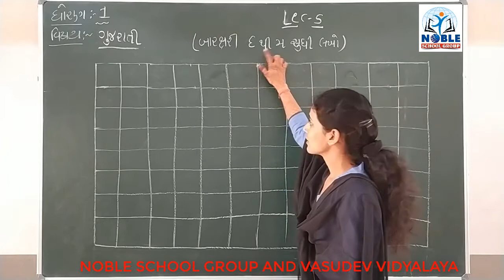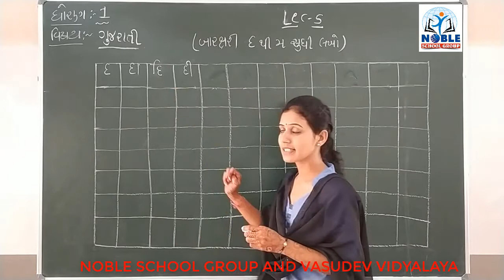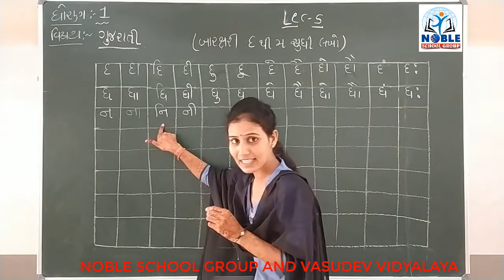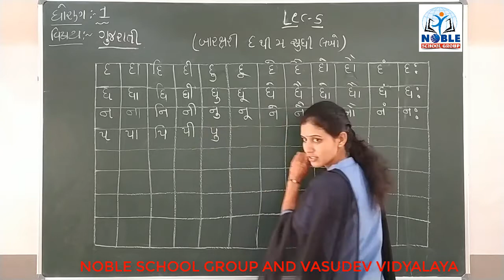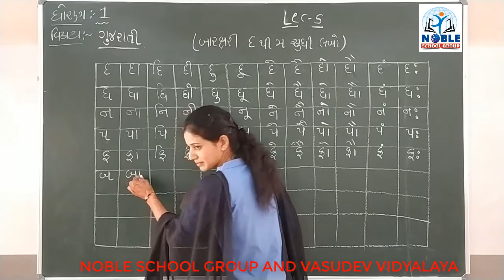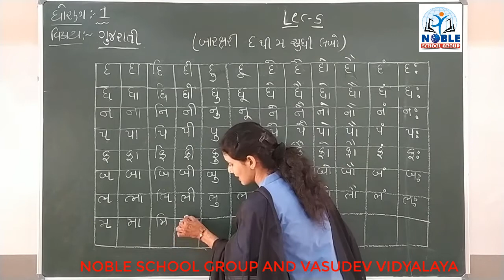STD-1 (GUJARATI) (LECTURE- 5)